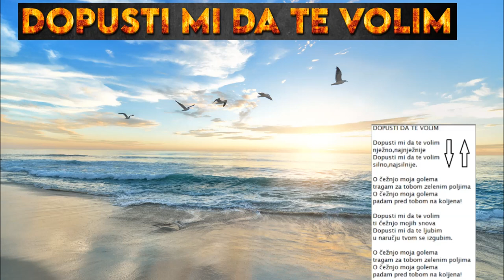DOPUSTI MI DA TE VOLIM 2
Text:
Riada Tabić
Glazba, izvođač:
Darko Čater,TheDar,Darko Cash
Foto,image:
frank-mckenna-OD9EOzfSOh0-unsplash